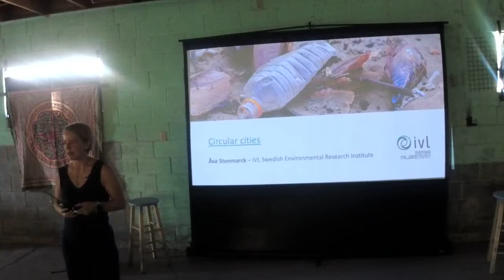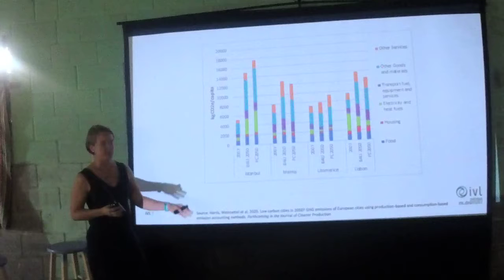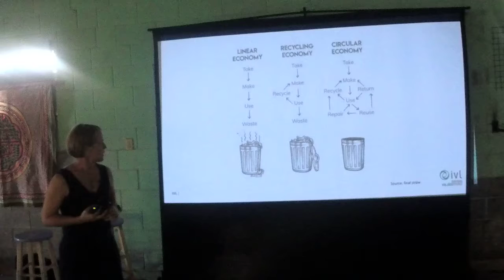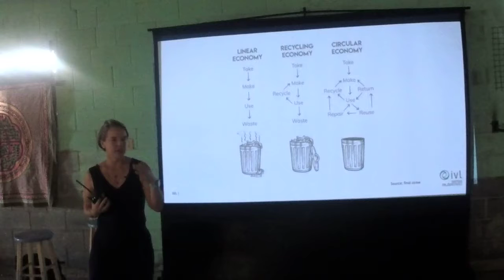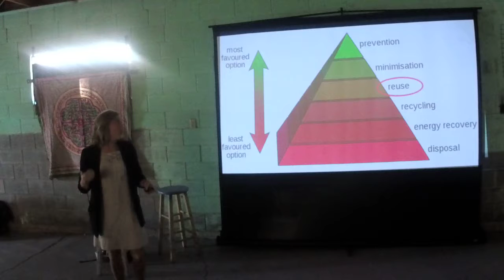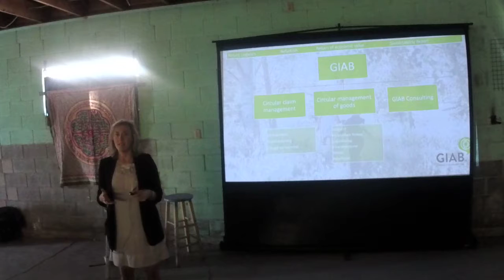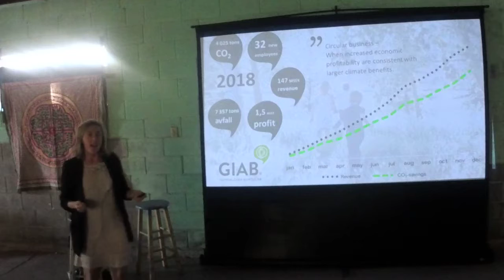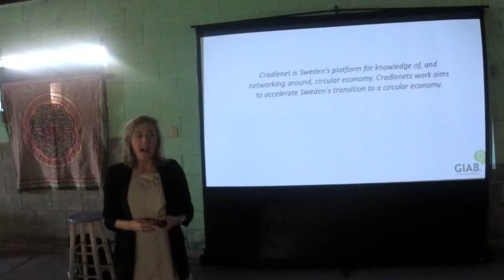POCACITO in Superior, Arizona - from Circular Economy to Circular Society (part 1)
How can we achieve sustainability for people and planet?
How can we make progress towards zero waste and sustainability?
Transitioning to a circular economy creates opportunities to make our societies more inclusive, accessible, and sustainable by bringing together the principles of social engagement and economic opportunity. From rethinking our relationship to resources to developing new methods of collaboration and community-building, circular economy has the potential to serve as a catalyst for regenerative social, economic, and environmental progress.
But where will these changes take place? What social and physical frames best support this fundamental transformation of citizen engagement? And what role can the stories of space play in defining our communities of tomorrow?
And what is a Repair Café and how can you start one?
The event is part of Ecologic Institute’s POCACITO project and is co-hosted by Regenerating Sonora, Inc.
with
Åsa Stenmarck (IVL)
Matilda Jarbin (GIAB)